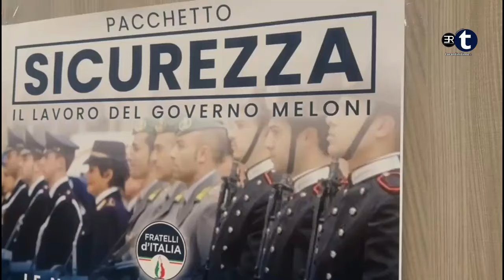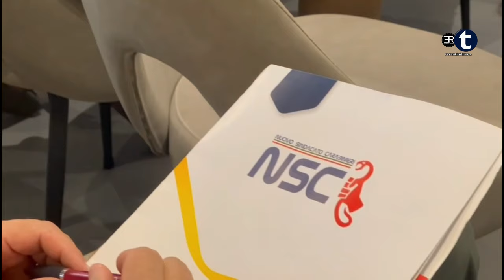Taranto, pacchetto sicurezza: norme a tutela delle Forze dell'Ordine